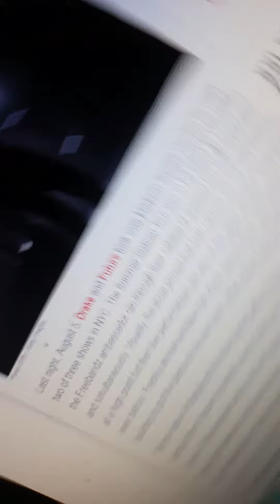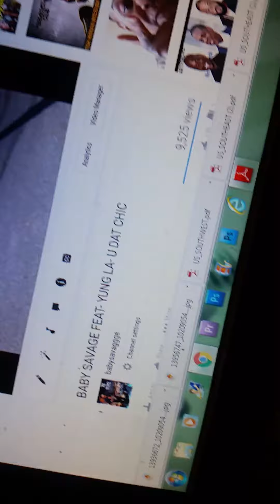Drake brings out Derrick rose crowd go's crazy at his concert sold out